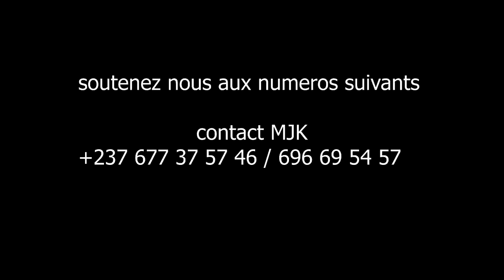Jean Kalagan - L'achat De Terrain En Décembre